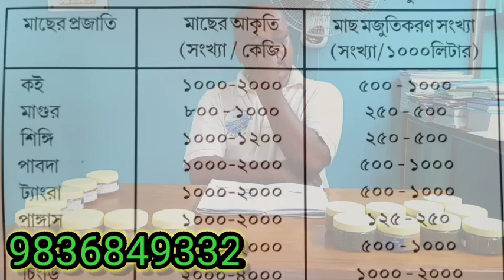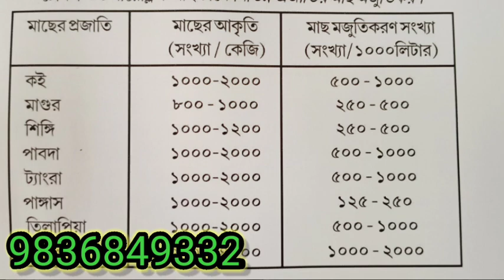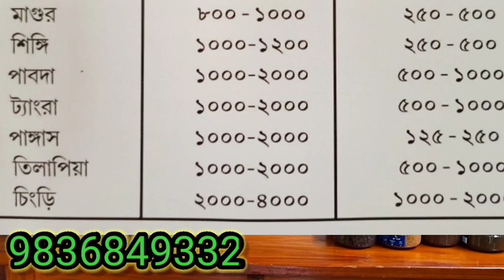Biofloc fish farming part#6 || বায়োফ্লক প্রযুক্তিতে মাছ চাষ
In biofloc fish culture stoking of appropriate fish species are important...Fish with filtering apparatus, omnivorous habit and generally long digestive system adaptable to better assimilate the microbial particles... in biofloc system of farming fish species is suitable for culture are Koi,# Magur,Singhi,Pabda, Tengra,Pangas,Tilapia,Prawn etc. The number of fish can be stocked as per the growth pattern and individual weight gain...

Principal Scientist
ICAR-CIFE
Call time- 11a.m to 04p.m

Videos in the Aquaculture Diary

Introductory Video

Life time journey of fisheries and aquaculture

Videos On Biofloc

Biofloc Fish Farming (part-1)

Biofloc Fish Farming (part-2)

Biofloc Fish Farming (part-3)

Biofloc Fish Farming (part-4)

Biofloc Fish Farming (part-5)

Biofloc Fish Farming (part-6)

Biofloc Fish Farming (part-7)

Biofloc Fish Farming (part-8)

Biofloc Fish Farming (part-9)

Biofloc Fish Farming (part-10)

Biofloc Fish Farming (part-11)

Biofloc Fish Farming (part-12)

Biofloc Fish Farming (part-13)

Biofloc Fish Farming (part-14)

Biofloc Fish Farming (part-15)

Videos on Bottom Clean
Bottom Clean Fish Farming

Bottom Clean Fish Farming (part-1)

Bottom Clean Fish Farming (part-2)

Bottom Clean Fish Farming (part-3)

Bottom Clean Fish Farming (part-4)

Bottom Clean Fish Farming (part-5)

Bottom Clean Fish Farming || সরল কথায় বটম ক্লিন

Bottom Clean in Fish Culture || মাছ চাষে বটম ক্লিন

Bottom Clean-এ Ammonia  সমস্যা

Bottom cleaning Technology || প্রশ্ন উত্তরে বটম ক্লিন পদ্ধতিতে মাছ চাষ ||

Videos on Fish Disease

মাছের রোগ চিকিৎসা ও প্রতিরোধ

Disease Control of কই মাছ

Bottom Clean পদ্ধতিতে মাছের রোগ প্রতিরোধ ও চিকিৎসা

বর্ষাকালীন মাছের  সমস্যার পরিচর্যা ||  Fish Mortality_Easy Cure ||

Fish Farming technique

জাতীয় মৎস্য চাষী দিবস ❤❤ ||  National Fish Farmer's Day🙏🙏

ঘাস খাইয়ে মাছ চাষ || Grass as feed for Fish Culture

LIMING OF POND | FISH | PLANKTON

MANURING IN FISH POND

একই পুকুরে ছয় রকমের মাছ চাষ || MULTI LAYER FISH FARMING||

Cultural of Singhi Fish in Pond

Bottom Clean or Biofloc Tank || জলের পরিমাপ ও সঠিক পরিচর্যা

শীতকালীন আমুর মাছের চাষ

Ornamental Fish Farming

শীতকালীন রঙীন মাছের প্রজনন || Koi Carp

Ornamental Fish Farming in Biofloc

গোল্ড ফিস্-এর প্রজনন || BREEDING OF GOLD FISH ||

অ্যান্জেল মাছের প্রজনন ও চাষ || Breeding and Culture of Angel Fish

করি  ক্যাটের প্রজনন ও চাষ || Breeding and Culture of Cory Cat ||